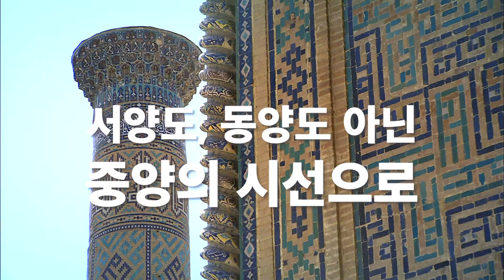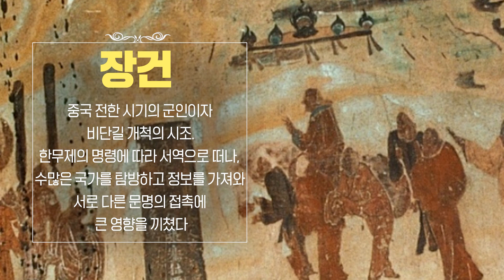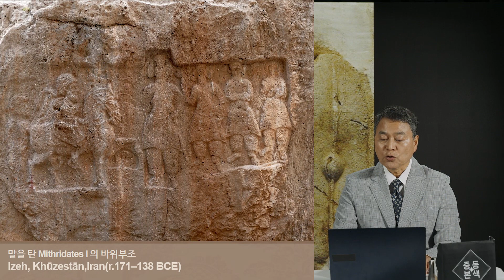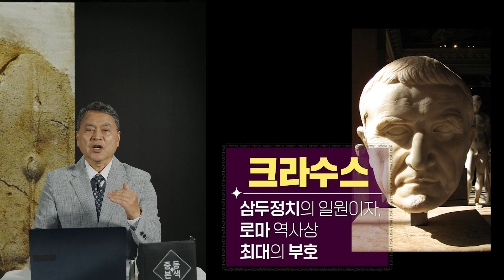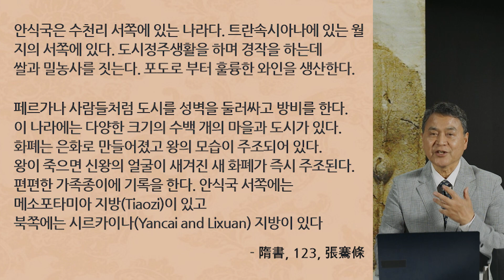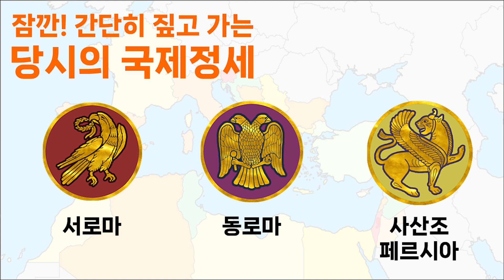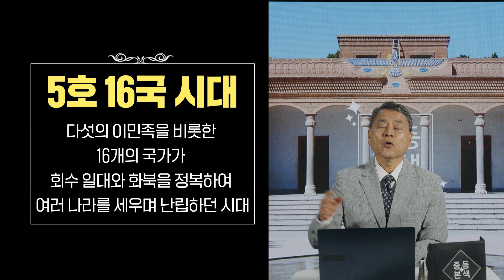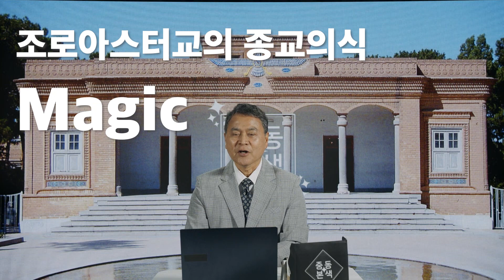[세계저널 그날] 중동본색 5강 – 격돌의 시대, 파르티아와 사산조 페르시아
별과 신화의 세계로!
신화가 역사가 되는 땅, 중동.
승자의 역사에 가렸던 베일을 걷고
인류 문명의 모태가 되었던 신비의 땅을 향해
생생하게 찾아가 보는 고품격 역사 강의, 중동본색!
로마의 중동 진출을 막은 제국이 있었다고?
군사와 종교, 문화적 업적을 자랑하는 중동의 대제국!
페르시아의 전통을 이어받아 중동을 호령한
파르티아와 사산조 페르시아의 이야기!